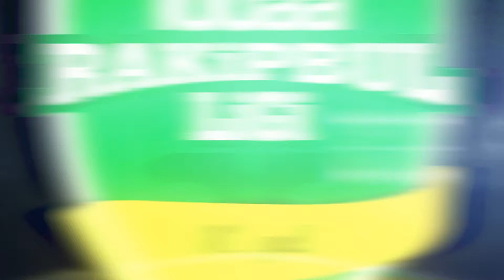Game Of Thrones - 3adamreklam Maç Özeti HD / iddaa Rakipbul Ligi 2017